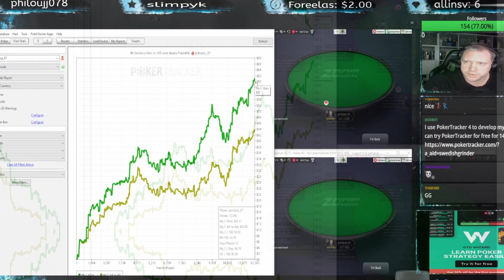Bankroll Challenge: $50 to $10 000 - Day #14 | RUNNING GOOD? 😎😵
This is day 14 of the Poker Bankroll Challenge started from $50 to $10 000$.

In this poker session I'm having one crazy poker hand where I'm not supposed to win but somehow manage to. Is this finally the session where I'm running good?
In this video I'm playing NL2 poker cash game both fullring and NL2 Zoom Poker.